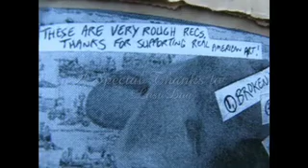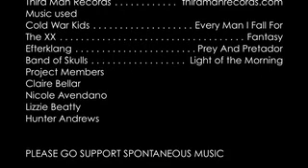Free For The People